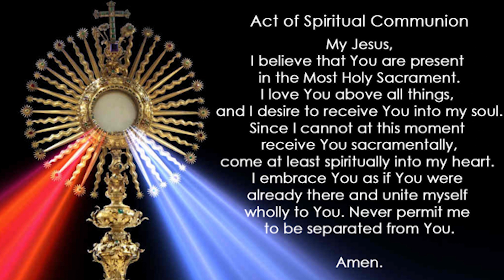8-30-20 - Twenty-second Sunday in Ordinary Time | Church of the Assumption, St. Paul, MN